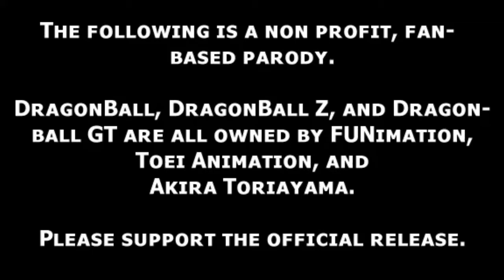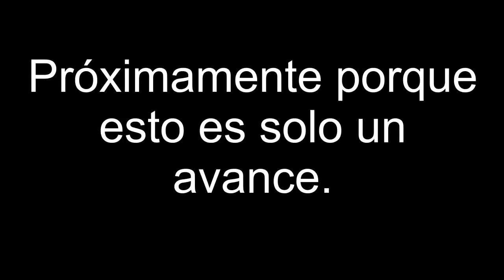Avance de DragonBall Z resumido: Episodio 1 - TeamFourStar (TFS) En Español Latino FANDUB